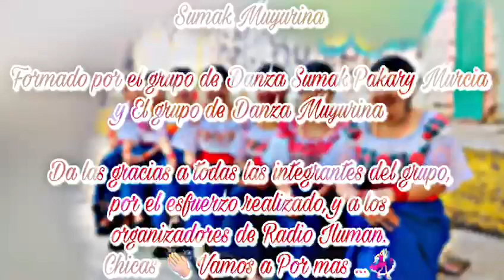Danza Muyurina en Iluman 2018